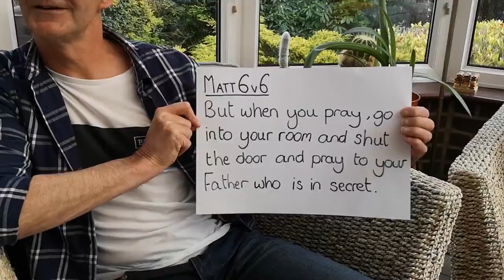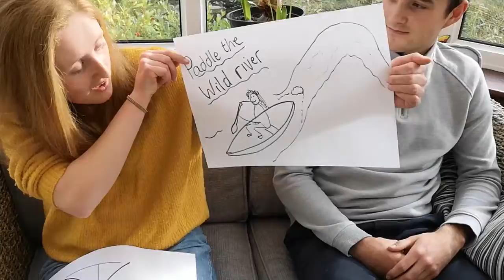Katie & Daniel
Cafe Kids - Katie & Daniel are interviewed by Steve